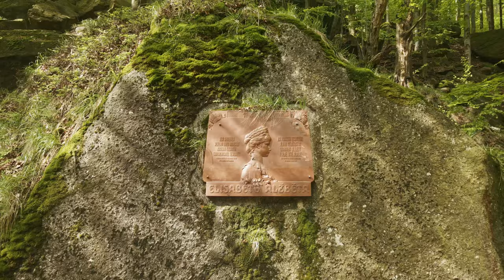Cesta k vodopádu Velký Štolpich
Vodopád Velký Štolpich (zvaný také Černý Štolpich) je ve skutečnosti soustava vodopádů, které dohromady překonávají skalní stěnu vysokou 30 m. Nejvyšší vodopád je vysoký 4,5 m a voda s v něm spojuje v jeden proud.
Vodopád je snadno přístupný po turistické trase. Navíc přes potok vede dřevěná lávka, odkud se na vodopád nabízí pěkný výhled.
Od vodopádu se dostanete po značených trasách k NPR Frýdlantské cimbuří, kde je nádherný výhled do kraje.

+ Pamětní deska císařovny Alžběty
Původní pamětní deska zde byla odhalena 10. září 1899, rok poté, co byla rakouská císařovna zavražděna italským anarchistou v Ženevě. Tato deska byla odstraněna v roce 1924. Dnes zde najdete novou, obnovenou desku, která byla odhalena v roce 2011.